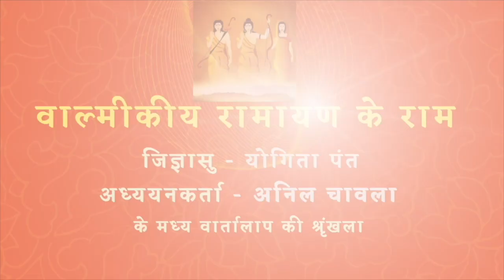वाल्मीकि रामायण के राम क्र० १४ राम वनगमन के सम्बन्ध में राम कौशल्या संवाद तथा राम को आशीर्वाद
Episode 14 of the conversations between Yogita Pant and Anil Chawla starts with describing Queen Kaushalya’s personality and psychology. Ram comes to Kaushalya and informs about his decision of going to forest. Kaushalya is shocked. She begins with strong expression of sorrow and recounts how she has been unfortunate all along. Ram tries to solace her. She orders Ram to not go to forest. She tells Ram to stay with her and serve her pleading that serving mother is also dharm. There are long arguments between the mother and the son. At the end, the mother allows Ram to go to forest and blesses him. The blessings are long and detailed. (Ref. Chapter 20, 21, 22, 24, and 25 Ayodhya Kand, Shreemad Valmikiy Ramayan)

नोट - राम के पूर्वज सगर ने अपने पुत्र को धरती खोदने का आदेश दिया था। धरती खोदते हुए पुत्र की जीवन लीला समाप्त हो गयी थी। बोलते हुए त्रुटिवश यह कह दिया है कि सगर ने अपने पिता को आदेश दिया। त्रुटि के लिए क्षमाप्रार्थी हैं। आशा है कि विद्वान् दर्शक इस भूल को क्षमा करेंगे।

श्रीमद्वाल्मीकीय रामायण विश्व का  प्राचीनतम ग्रन्थ है। इसे आदिग्रन्थ कहा गया है। इसमें राम के जीवन का विस्तारपूर्वक वर्णन किया गया है। इसमें राम का चित्रण एक ऐसे मनुष्य के रूप में किया गया है जो संघर्ष करता है, परिश्रम करता है, जीवन के द्वन्द्वों का सामना करता है, अपने सहयोगियों एवं निकटस्थ व्यक्तियों से चर्चा करता है और विद्वतजनों से मार्गदर्शन प्राप्त करता है। वह धर्म एवं  आदर्श के पथ से कभी हटता नहीं है। उन्हें मर्यादा पुरुषोत्तम कहा गया है। उनके जीवन का हर प्रसंग शिक्षाप्रद है, प्रेरणादायक है। चर्चा की इस श्रृंखला का उद्देश्य दर्शकों को राम के जीवन से परिचित कराना है। राम के जीवन को जान कर, समझ कर और आचरण में उतार कर हम अपने जीवन को सुखद एवं समृद्ध बना सकते हैं। समस्त सुधीजनों को अनेकानेक शुभकामनाओं के साथ विनम्रतापूर्वक समर्पित।

Valmiki Ramayan is the original epic which narrates the story of Ram. It is a detailed work which describes Ram as a human being who faced all the difficulties of life. Ram of Valmikiy Ramayan faces dilemmas, discusses with his family and friends, accepts guidance from learned men and suffers hardships. He always takes the right decisions and follows the path of dharm. This series of conversations is intended to help the viewers understand the personality of Ram. After understanding, one can adopt Ram's ideals in one's own life and enrich one's life.

Anil Chawla is an engineer - B.Tech. (Mech. Engg.) from Indian Institute of Technology, Bombay. He is also a Master of Laws (LL.M.), a practicing advocate specializing in corporate law and an ex-IP (Insolvency Professional).

Yogita Pant is Master of Laws (LL.M.) and Master of Personnel Management. She is also a practicing advocate specializing in corporate law and an ex-IP (Insolvency Professional). Both are Partners in Anil Chawla Law Associates LLP

Please donate to help us advance Hindu Dharm with scholarly knowledge. Kindly pay to 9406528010@paytm using any UPI app in India.